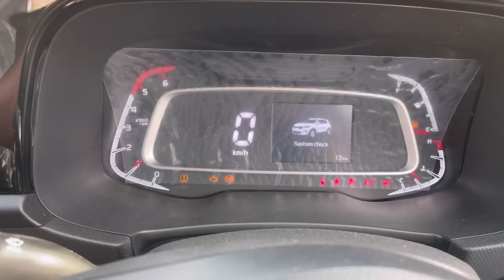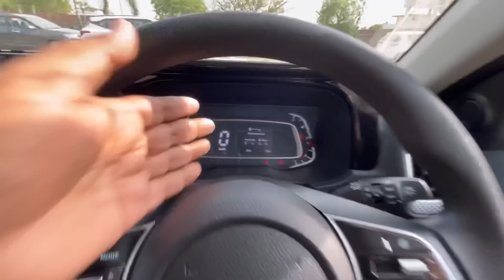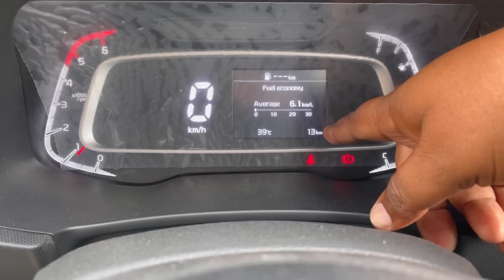अब और भी ज़बर्दस्त 😍 | 2022 Kia Sonet HTK+ ❤️ Best of All 👌